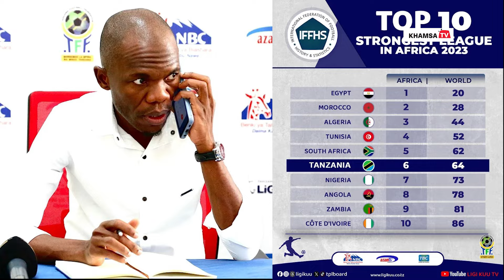TAMKO LA BODI YA LIGI KUHUSU LIGI KUU KUSHUKA NAFASI MOJA..IFFHS UTAFITI WAO WAPONDWA NA WENGI..